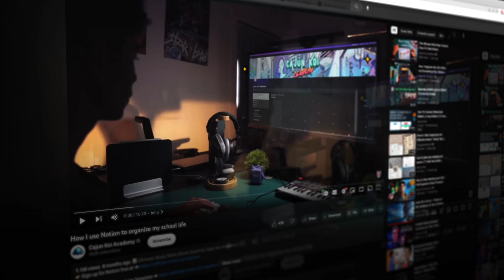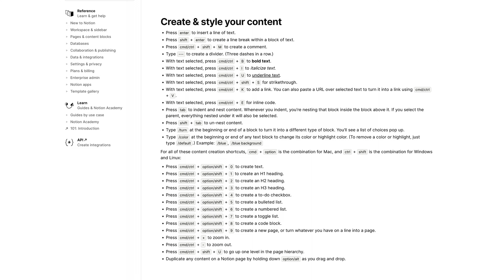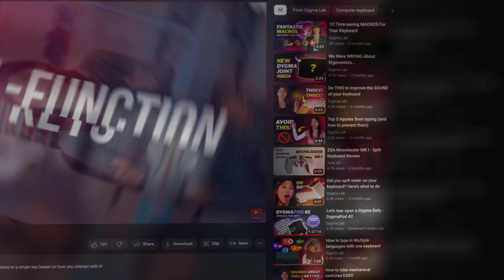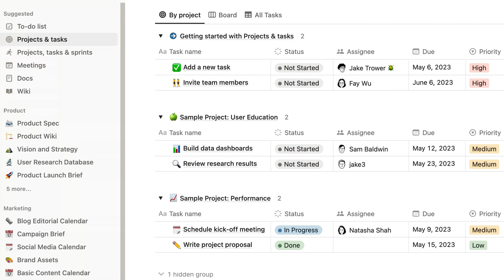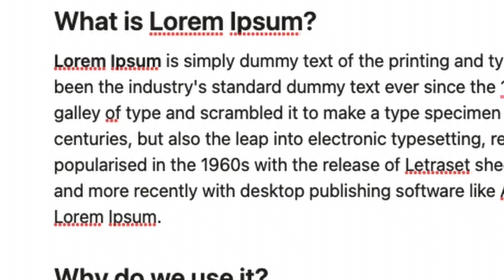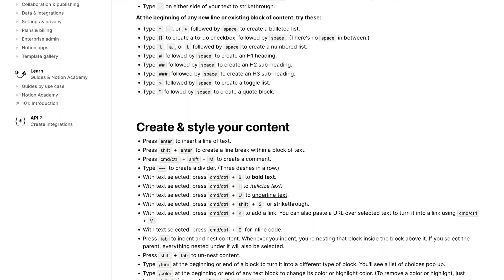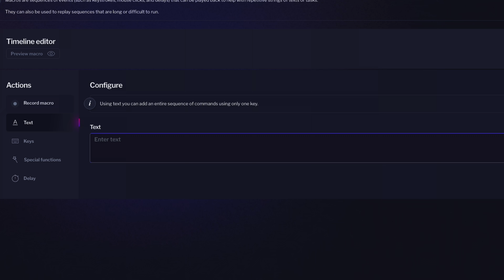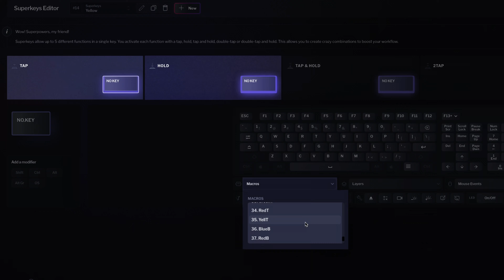Unleash Notion's Superpowers with a Programmable Keyboard! 🚀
Say goodbye to complex Notion shortcuts, markdown and slash commands. Thanks to layers, combos and macros, a programmable keyboard will transform your productivity game: from navigating documents effortlessly to crafting content with finesse.

You can try out key combinations without a keyboard on Bazecor!

00:00 Intro
00:57 Shortcuts, Markdowns and / Commands
01:46 Notion's Shortcuts
02:09 Modifiers in the Thumbkeys
02:45 Programmable Functions
03:43 Movement Layers
05:48 Content Creation Layer
07:06 Create Macros
07:57 Apply Superkeys